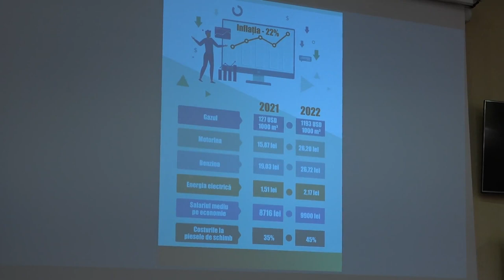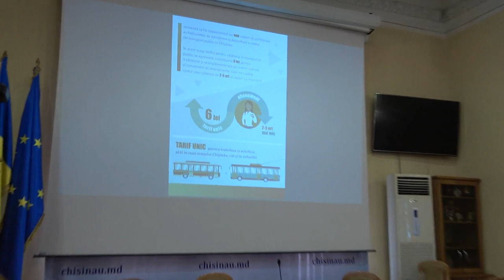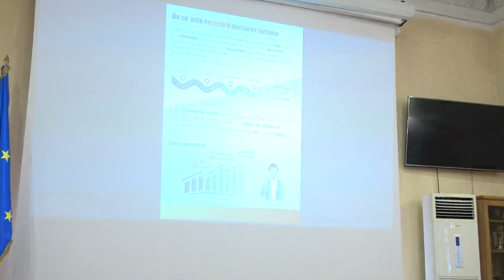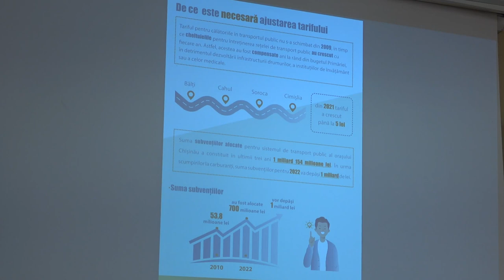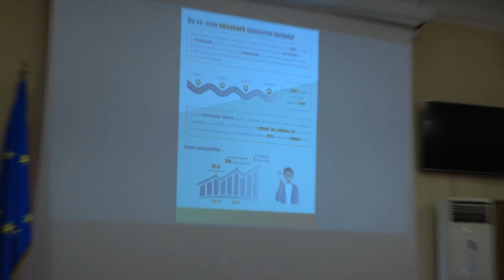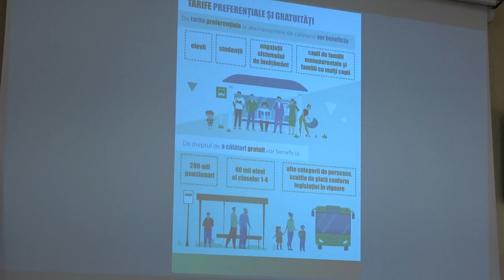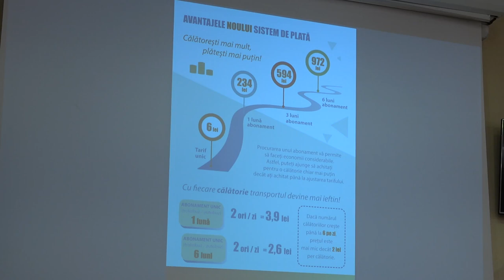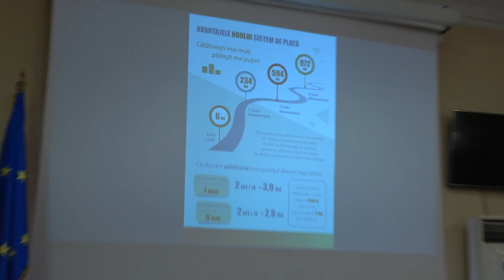Conferință de presă susținută de Primarul General al Municipiului Chișinău, Ion Ceban - 11 mai 2022